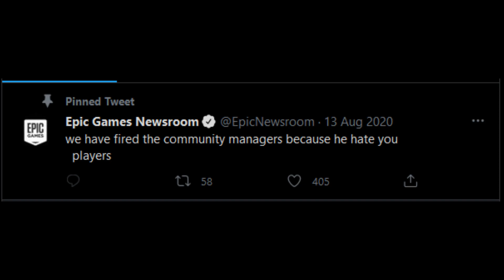Fall Guys After Epic Games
Epic Games recently has bought out Mediatonic who makes Fall Guys which does make me feel a bit uneasy, they do like the buy things to exploit them for their own gain